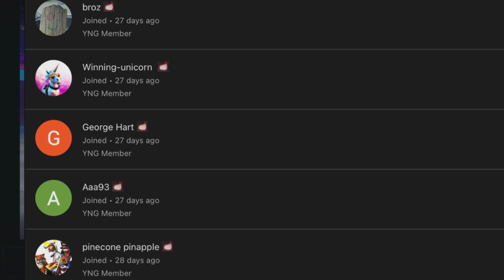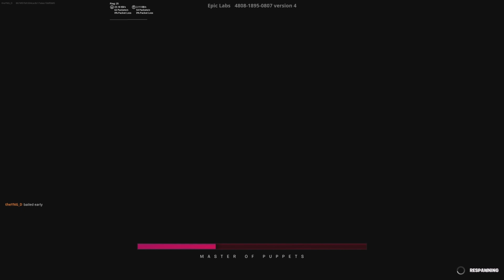The METALLICA: FUEL. FIRE. FURY CONCERT| Fortnite UEFN Experience Made by Epic Labs